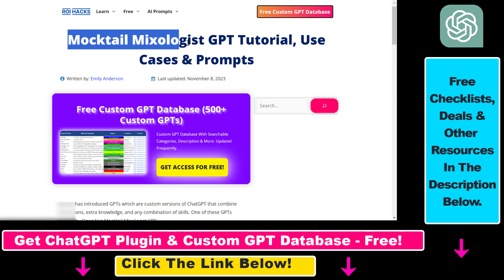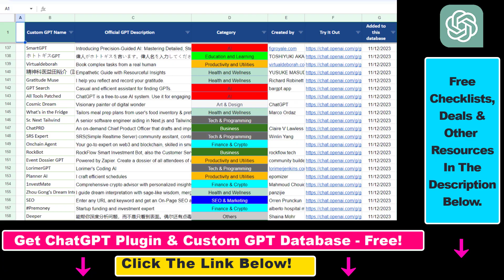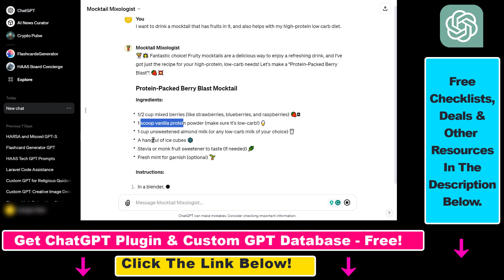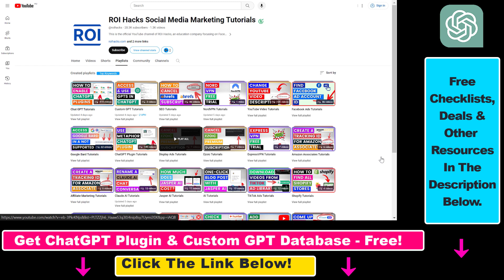How To Use Mocktail Mixologist Custom GPT?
Learn how to use Mocktail Mixologist custom GPT in ChatGPT.